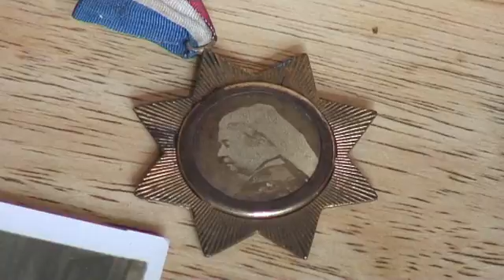Memory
A video of an old children's game made for a museum competition.